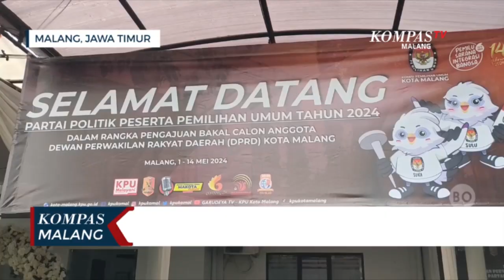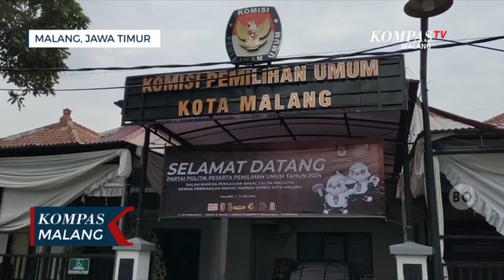Hingga Pekan Kedua, KPU Kota Malang Belum Terima Pendaftaran Bacaleg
MALANG, KOMPAS.TV - Hingga 9 hari atau memasuki pekan kedua sejak dibukanya pengajuan bakal calon legislatif, belum ada satupun partai politik yang mengajukan bacalegnya ke KPU Kota Malang.

Belum adanya pengajuan Bacaleg ini menurut KPU karena Bacaleg masih melengkapi berkas berkas yang dibutuhkan.

Sejak dibuka mulai 2 Mei lalu, suasana kantor Komisi Pemilihan Umum Kota Malang yang berada di Jalan Bantaran ini masih sepi. Belum ada satupun Parpol yang datang untuk mengajukan bakal calon anggota DPRD Kota Malang.

Deny Rahmad Bachtiar, Komisioner KPU Kota Malang menjelaskan, hingga saat ini hanya ada beberapa ketua Parpol yang melakukan konsultasi kepada KPU.

Belum adanya Parpol yang mendaftarkan bakal calon legislatif menurut Deny karena ada beberapa bakal calon yang masih melengkapi berkas administrasi.

Sementara untuk mengantisipasi, kemungkinan Parpol yang membawa massa pendukung saat pendaftaran, KPU Kota Malang akan menerapkan skema antrian, dengan menempatkan massa di halaman dan di dalam kantor KPU.

Antisipasi pengamanan juga dilakukan dengan koordinasi bersama pihak kepolisian.

 "Hingga pekan kedua ini, masih belum ada Parpol yang mengajukan bakal calon anggota DPRD ke KPU," Katanya, Selasa (09/05/2023).

Diperkirakan, Rabu akan ada parpol yang mulai mendaftarkan bakal calon legislatif ke Kantor KPU Kota Malang